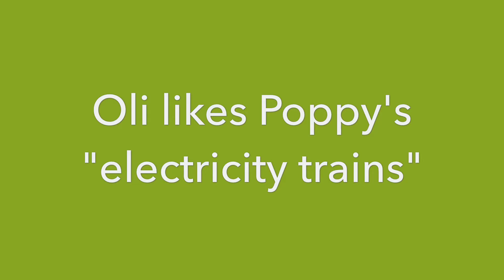Our grandson Oliver likes to play with Poppy's model trains "electricity trains" as he calls them.